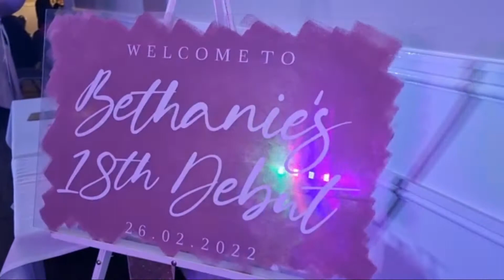18th BIRTHDAY at THE GRAND HOTEL SWANSEA...with Bose L1 pro 32 and Bose B2 sub.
thank you so much for inviting my family...